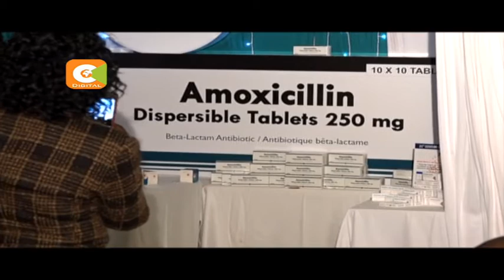New drug to fight pneumonia unveiled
Pneumonia killed 11,000 children in 2016

CS Mailu: Pneumonia is number one killer of children

New tablet to be dispensed in tablet form

Previous prescriptions offered in refrigerated syrup